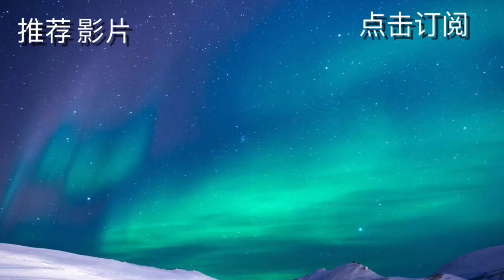Vlog 12: Pergi Dabao Dinner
Another MCO vlog. But in this Vlog, I will not speak. Instead, there will be subtitles for you guys to read.